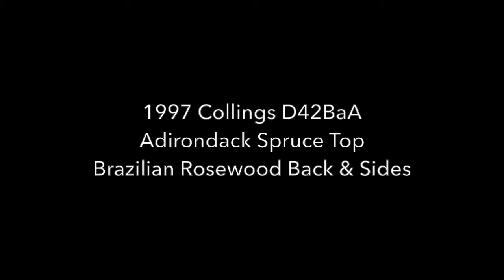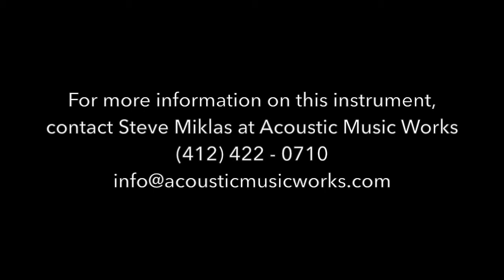Acoustic Music Works Guitar Demo - 1997 Collings D42, Adirondack and Brazilian Rosewood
Here’s something you don’t see every day: A “player’s D-42″
Let’s face it, a lot of 41,42, and 45 style guitars spend more time in display cases than in jam sessions.

Here’s a D-42 that was owned by an actual human who enthusiastically played his guitar…every day.

We deal with a lot of people who own “lots” of guitars. Quite often I ask them “which one do you love?” and the answer comes back: “the one I play!”.  Think about it, we all tend to acquire these things, but the real joy comes when we finally bond with it and realize that “this” is the one!

It’s a  Collings D-42 built in 1997. The nut width is 1 and 11/16″. The Brazilian was rated “A” grade back then – 18 years ago. We struggle today to get Brazilian as pretty as this today. The tuners are GOLD ENGRAVED Waverlies. The top is master grade Adirondack spruce. The braces are Adirondack spruce. The top is inlayed with a full 42-Style abalone border and the fretboard and bridge are inlayed with 45-Style snowflakes. The sound is exceptional. The experience is hard to duplicate.

Here’s the thing: This guitar has been played, more or less every day, for eighteen years. It’s been re-fretted once or twice. The pick guard has a tiny bit of “lift” on the lower edge. The guitar has a ding and some finish checking on the back (around the style 3 backstrip – closeup visible in the pictures) and it sounds AMAZING. Should you buy it? Yes, but not if you are the kind of guy who fusses about dings and scratches and finish checking (you know who you are). You should leave it for a fellow (or gal) like me who likes them this way – likes them played – and will not be afraid to pick it up, take it out, and let it rip. Embrace the mojo!

Part of us hopes no one buys it, because I cannot tell you how nice it is to have a Collings D42 Brazilian “player” that we are not afraid to take out and show folks. Imagine this: A customer walks in the AMW door for the first time, asks what “all this excitement about this brand Collings” (he’s) been hearing so much about, and the first thing we hand him – just for fun – is this old thing! Needless to say, it’s a conversation starter! And a jaw dropper.

So…enough said. It’s a great sounding eighteen year old Brazilian rosewood Collings D-42 guitar for just the right person. Are you that person?

Sorry, no international shipment available. US sales only.
For those of you who ask to be called when something VERY SPECIAL arrives? Consider yourself called!

The guitar must be sold within the U.S.A – We cannot accept trades on this guitar.